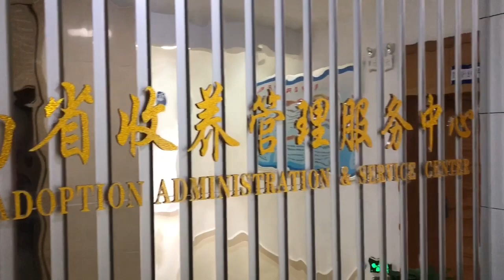Gotcha Day - Eloise Mei Shook Extended Edition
On March 19, 2018 our family was reunited with our daughter Hui Hui (Eloise Mei) who we met in China two years ago adopting Henry and Lucy.  This is our video of that beautiful day, from start to finish.